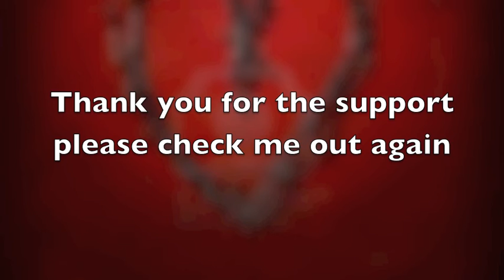Metaphor-Blame Game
this isn another mixtape track by metaphor of the neighbors. i want yall to give me some feed back and let me know what yall think